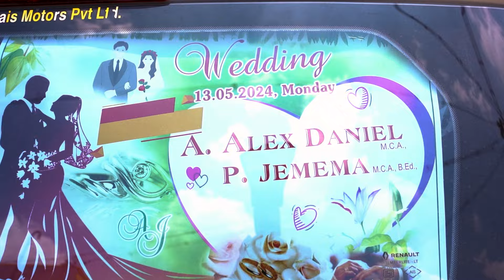Alex Daniel & Jemema Wedding Highlights | Christian Wedding Film | © Silver Feather Production 2024